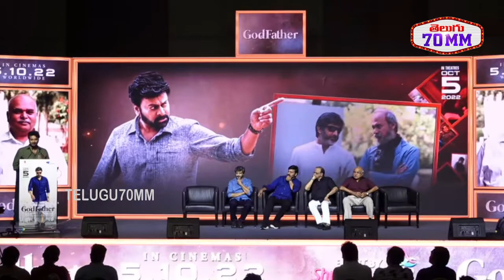Actor Satyadev Speech at Godfather Press Meet | Nayanthara | Mohan Raja | Telugu 70 MM